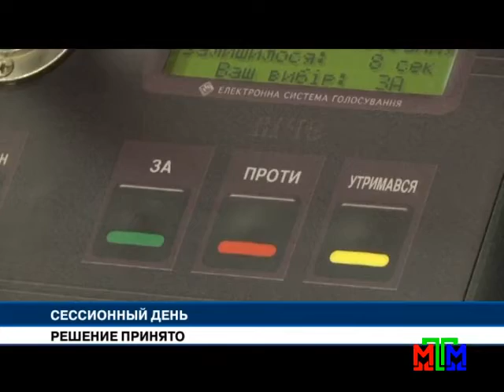Новости МТМ - Запорожцам будет выплачиваться дополнительная материальная помощь - 28.09.2016